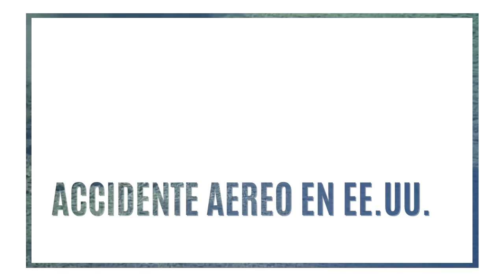Un avión militar se estrelló en Misisipi, provocando la muerte de dieciséis tripulantes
Un avión militar se estrelló en el Estado de Misisipi, en los Estados Unidos, provocando la muerte de dieciséis tripulantes, pertenecientes al cuerpo de marines.

El director de la Oficina de Gestión de Emergencias del condado de Leflore, Frank Randle, informó a medios locales que los equipos de rescate hallaron los dieciséis cuerpos tras varias horas de búsqueda y que no hay supervivientes.

El accidente ocurrió por causas aún desconocidas en el límite de los condados de Sunflower y Lefrole, al norte de la capital estatal, Jackson.

El avión accidentado era un Lockheed Martin KC-130, una aeronave cisterna de cuatro motores utilizada para el reabastecimiento en vuelo y para transporte.